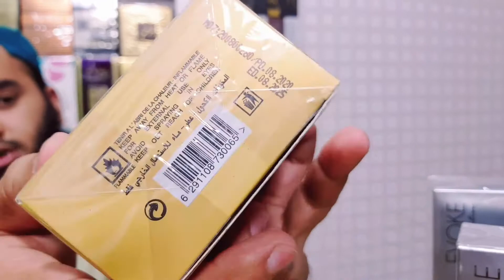black origami perfume tom ford perfume ka colon اسپیشل رمضان آفر ایک پرفیوم کے ساتھ دوسرا پرفیوم فری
Details:
Kemei English Instructions READ CA